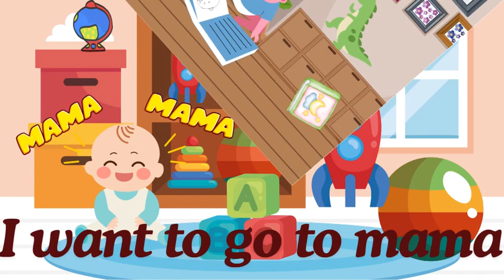I Want to - Read aloud